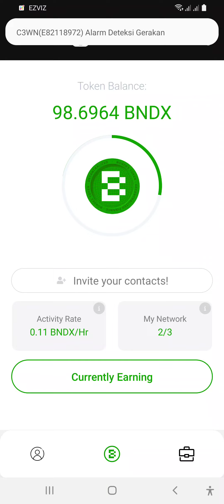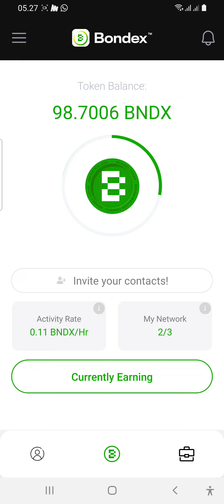Wow !!! Token Bondex Token web3 yang dikembangkan Binance bernilai tinggi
Kode Undangan  adalah NMGD9